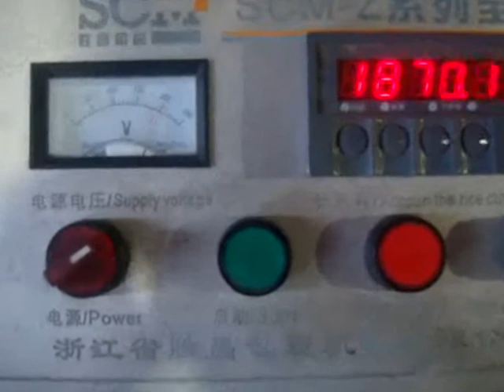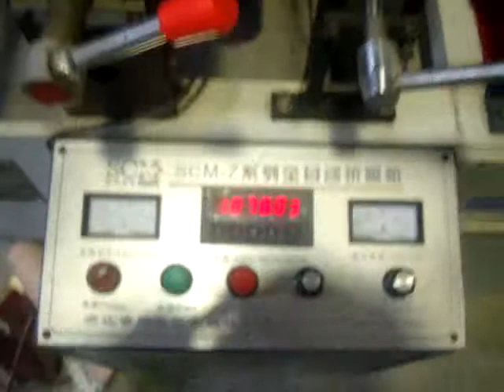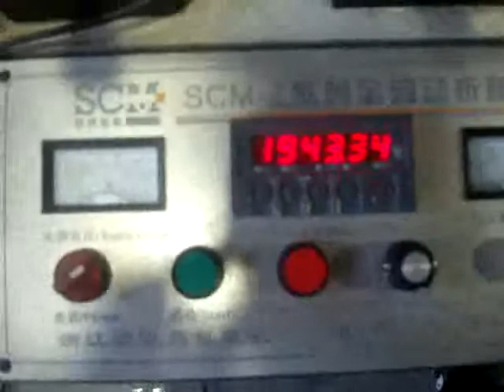easy operation multifunction desktop plastic film folding machine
easy operation multifunction desktop plastic film olding machine,flatbed/desktop multifunctionfilm folding machine,to fold plastic film,non woven fabric,BOPP,OPP,PE,POF material and so on,other functions like choose insert "M"bottom,ultrasonic embossing,lining the membrane,double folding and so on.

Ms.Mandy
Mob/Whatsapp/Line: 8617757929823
Skype: scmmandy